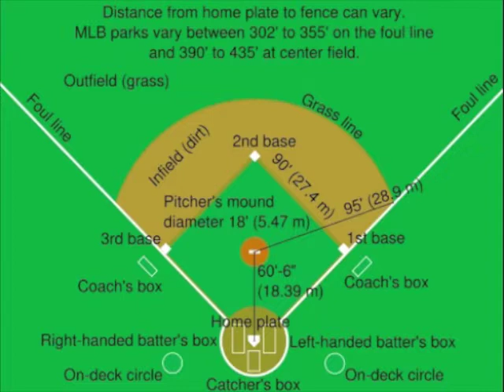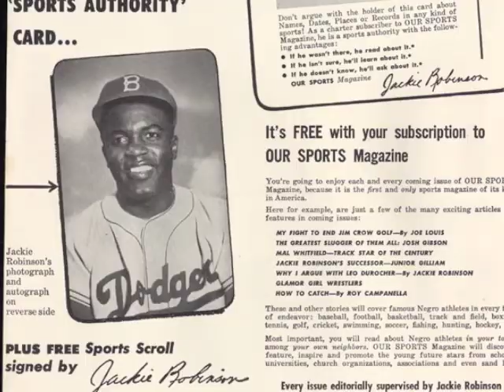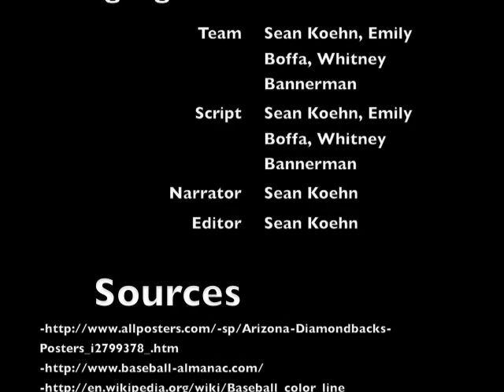TEL313 Segregation in Baseball